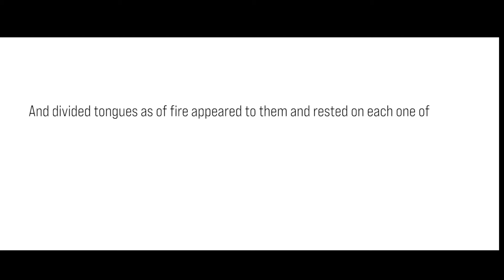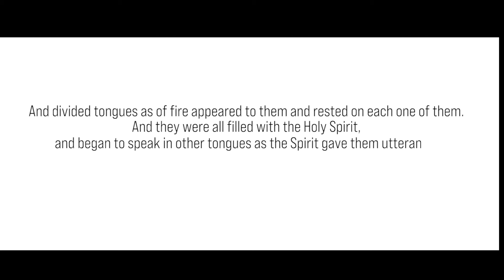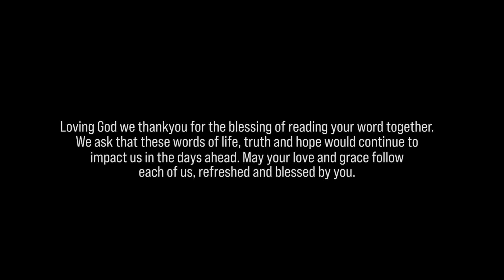Episode 08 | Logos Institute of Bible Studies | Logos Voice TV